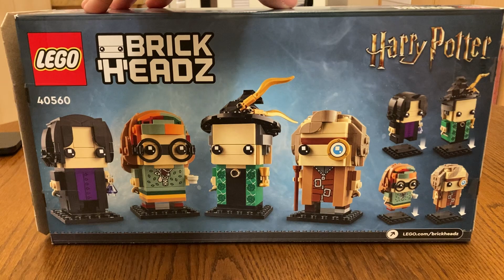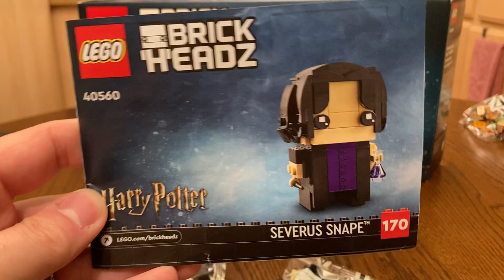LEGO Products - Severus Snape - Part 29 (UNBOXING & ASSEMBLY)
LEGO is a line of plastic construction toys manufactured by the Lego Group, a privately held company based in Billund, Denmark. Lego consists of variously colored interlocking plastic bricks made of acrylonitrile butadiene styrene that accompany an array of gears, figurines called minifigures, and various other parts. Its pieces can be assembled and connected in many ways to construct objects, including vehicles, buildings, and working robots. Anything constructed can be taken apart again, and the pieces reused to make new things.

The Lego Group began manufacturing the interlocking toy bricks in 1949. Moulding is done in Denmark, Hungary, Mexico, and China. Brick decorations and packaging are done at plants in the former three countries and in the Czech Republic. Annual production of the bricks averages approximately 36 billion, or about 1140 elements per second.

Equipment:
All recordings are done using iPad Pro, AirPods. Videos are edited using Adobe Premier.